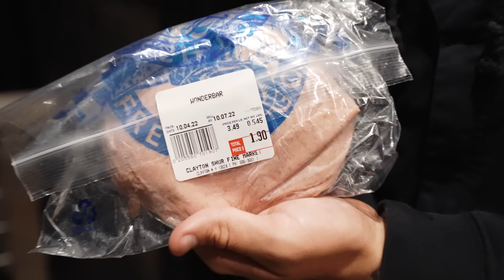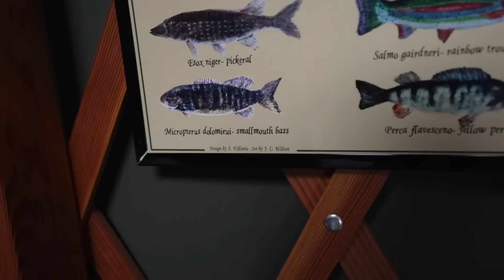Fishing The #1 Bass Fishery In The WORLD! -- (On The Border New York)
Editing software
Camera Case